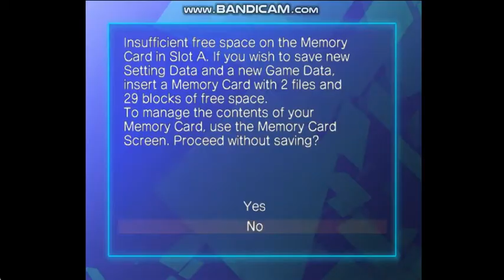Opening to Sonic Gems Collection 2005 GameCube Game